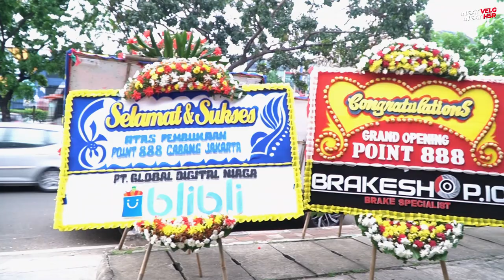Point 888 Jakarta tempat proper urusan kaki2 terbaru dan terbaik